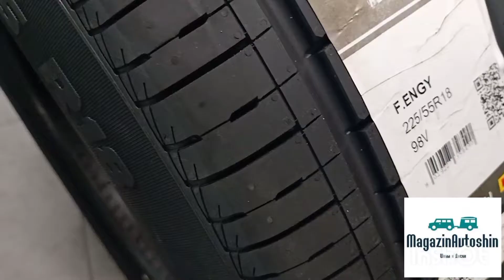Formula ENERGY 225/55R18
В наличии г. Хабаровск
Formula Energy – это модель со сбалансированными характеристиками для небольших и средних городских автомобилей.
Диаметр R18
Ширина шины 225 (мм.)
Высота 55 (%)
Индекс скорости V (240 км.)
Индекс нагрузки 98 (750 кг.)
Доставка товаров в любую точку РФ